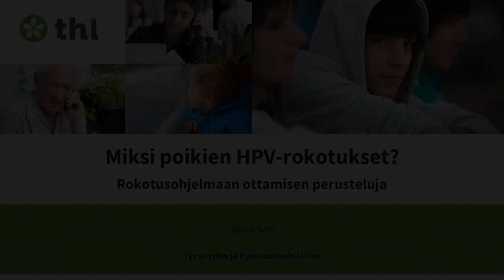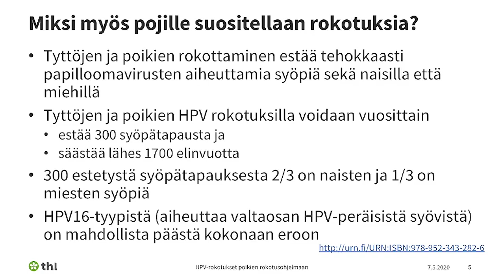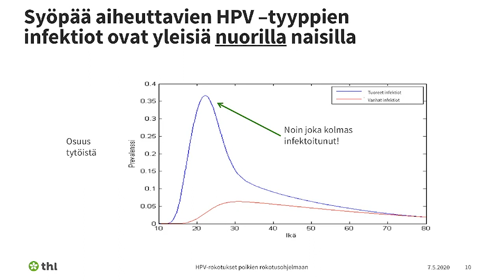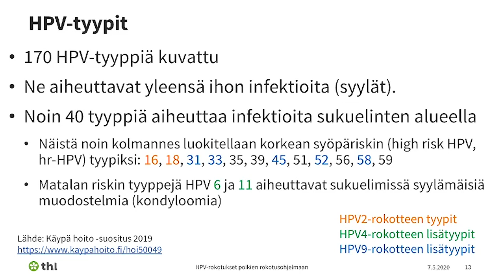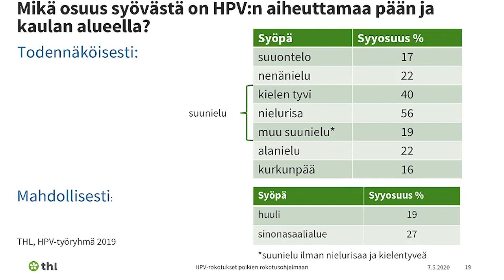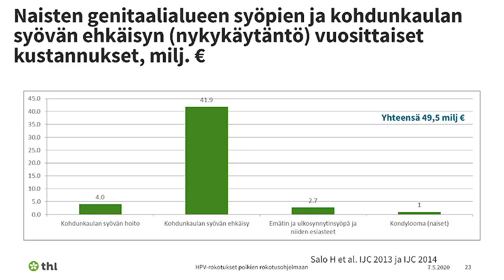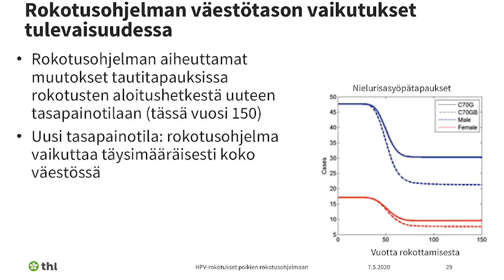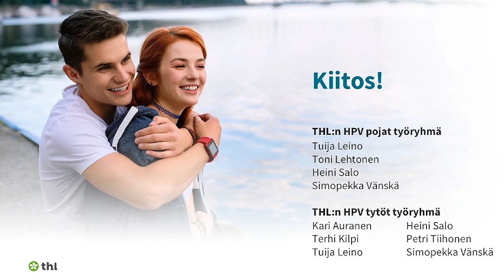7 5 2020 Ajankohtaista HPV rokotuksista verkkokoulutus 1 osa